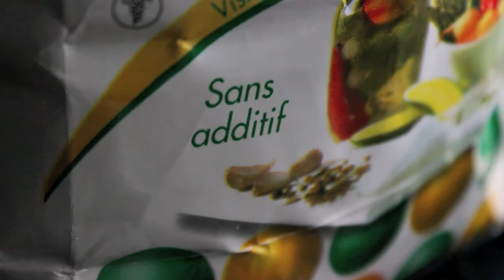Cure Olives. Part 2. Score them, Brine them.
This is not an instructional video, it documents events. Brine Cured Olives. Part 2. Brine: 1 cup of salt per gallon of water. Score the olives, submarge in brine. Tune in again for more info.